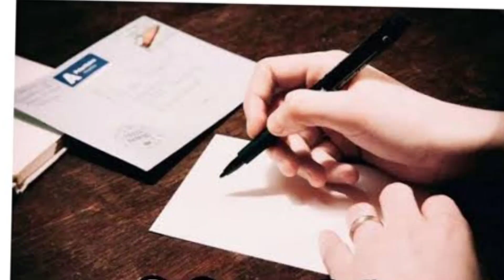lugu buru ghanta badi 2023 ।| lugu buru ghanta badi dorbar chatani lugu buru ghanta badi 2023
lugu buru ghanta badi 2023 ।| lugu buru ghanta badi dorba chatani lugu buru ghanta badi 2023

जोहार:-
दोस्तों आपका बहुत बहुत स्वागत है हमारे Santhali Technical Youtuber Channel मेैं अगर  Video  पसंद आया, हैं तो Like कारे Comment  कारे Share कारे Subscriber  करना  ना भुले Subscribe To My Channel Santhali Technical ?